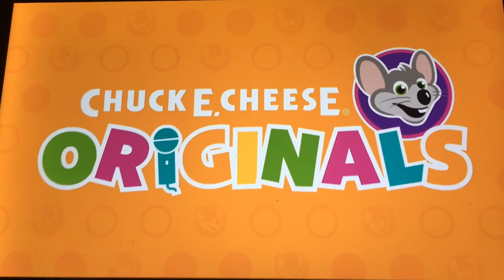Del Music Video Collection | Afternoon Fun Break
It's Afternoon Fun Break time, and today is National Pet Day! Dash is celebrating his pet dog and best friend, Del. Do you have a pet you are celebrating today? Watch this fun collection of Del videos with your furry friend.